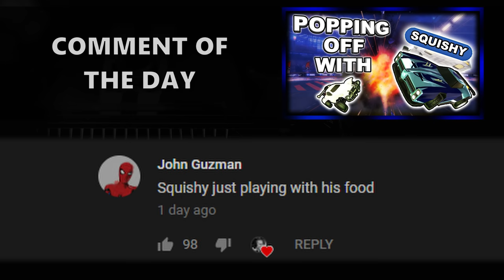MOON BALL - Rocket League in Space!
Camera Settings:

FOV: 110
Distance: 270
Height: 110
Angle: -4
Stiffness: 0.55